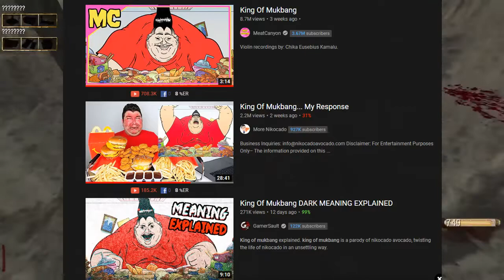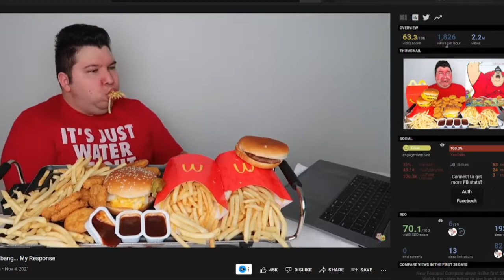Nikocado and Tiktok are CRINGE (Roblox TikTok,CoryXKeshin,Nikocado Avocado ,MeatCanyon)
Hello and Today I made a Video
Sorry for the your a loser part.
It was a joke.

Anyways here the links if you want it

Music 4:  Call of Duty: Black Ops - "Cuba Streets" Operation 40 single player music Kevin Sherwood